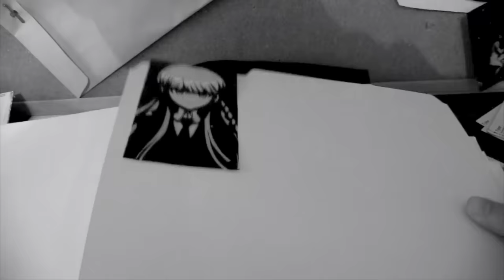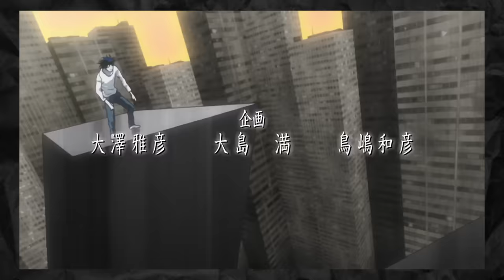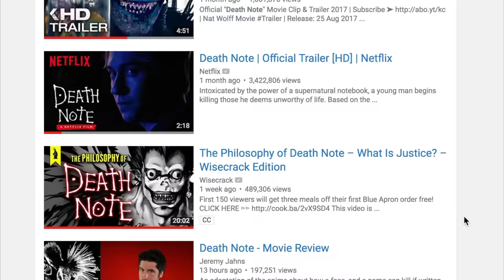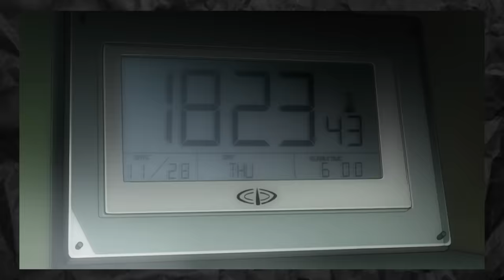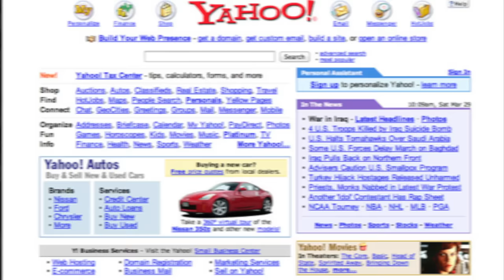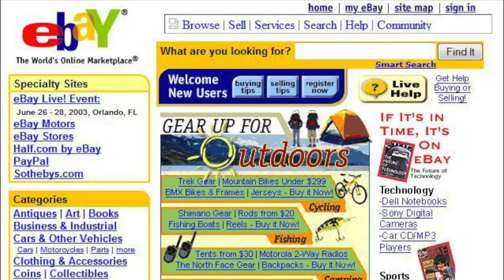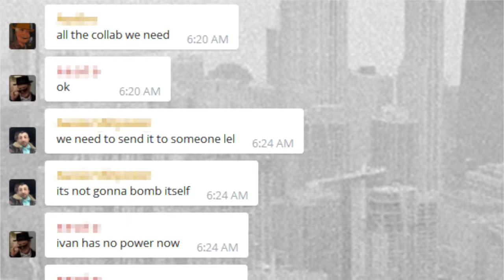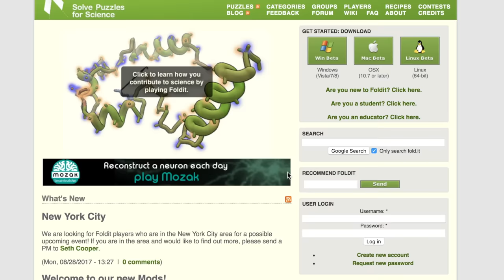Why The Death Note Would FAIL!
"If you can't win the game... if you can't solve the puzzle... then you're just a loser." -N

In the world of "Death Note", Kira is god- a seemingly omnipotent entity with the ability to decide who dies and how. Only the smartest might even suspect that the killings ultimately tie back to a very dedicated young adult with an otherworldly notebook and a strong sense of justice. The series follows Light Yagami as he puts his genius mind to work, dodging police suspicion and killing off criminals in order to create a perfect world. His actions raise a lot of questions about the true meaning of "justice" and how humans respond to death... But perhaps an even bigger question is "Would he still be able to pull this off in modern society?" Join Tyler at The Imaginary Axis for a journey through culture and recent history to uncover the surprising argument about why even the greatest serial killer from 14 years ago might be a minor nuisance today... and why that should scare you even more.

"The WORLD" by Nightmare

"Death Note" and all related characters and media are property of Viz Media, MADHOUSE Inc., Tsugumi Ohba and Takeshi Obata.